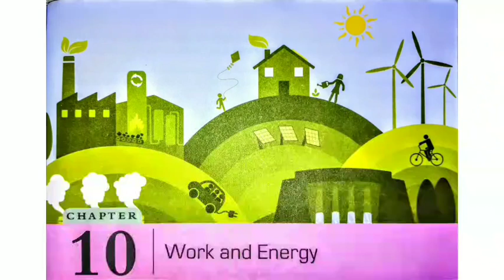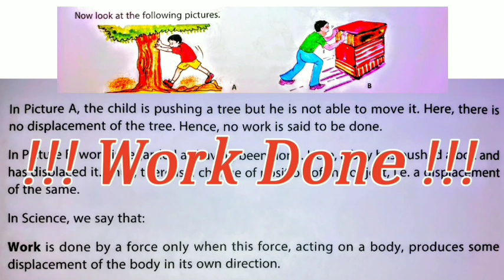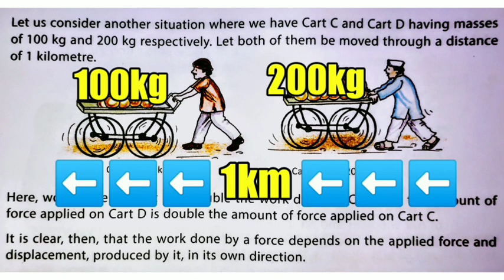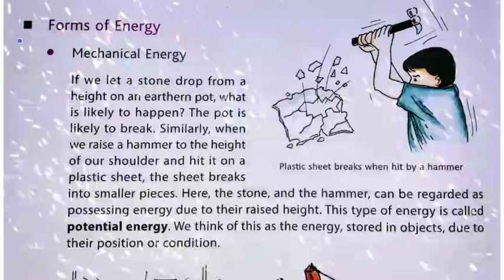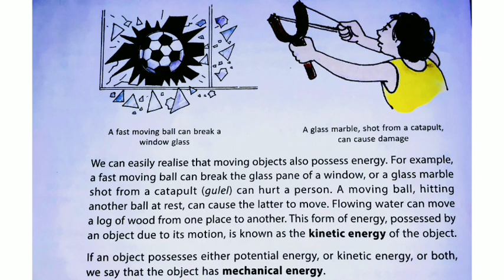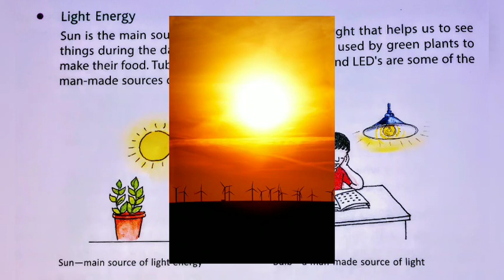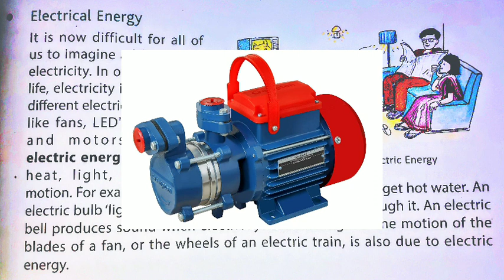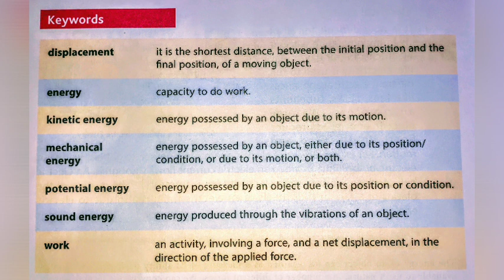Work and Energy Chapter 10 DAV class 6 Science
Full explanation of chapter 10 class 6 dav science in Hindi
DAV class 6 chapter 10 science question answer work and energy.
Define work and energy
Chapter explanation work and energy chapter 10 class 6 science
NCERT book CBSE
All question answers

Thanks.